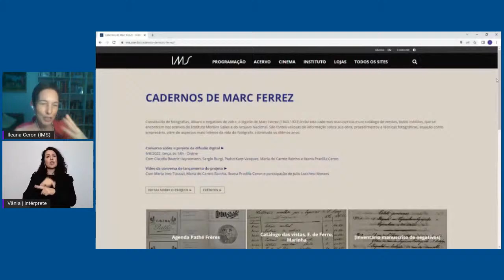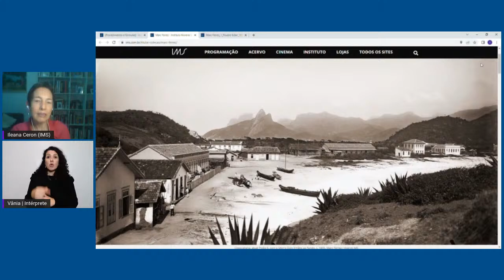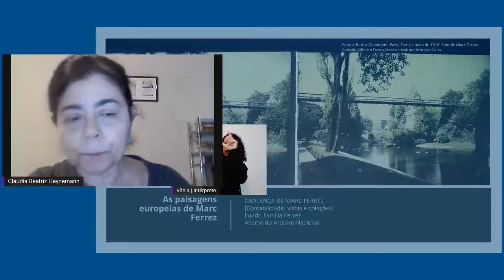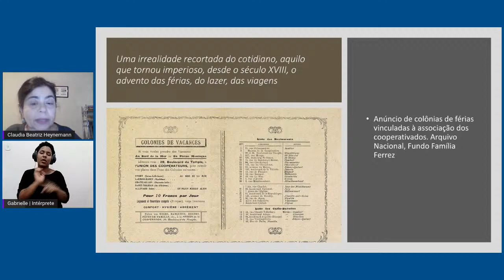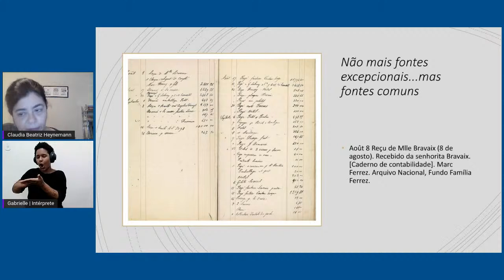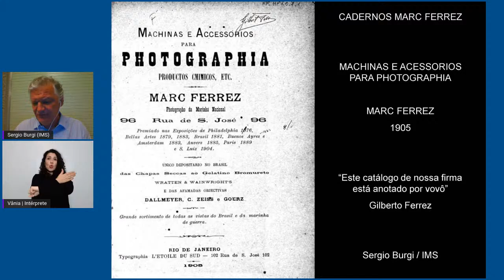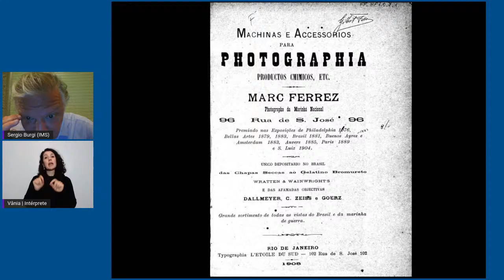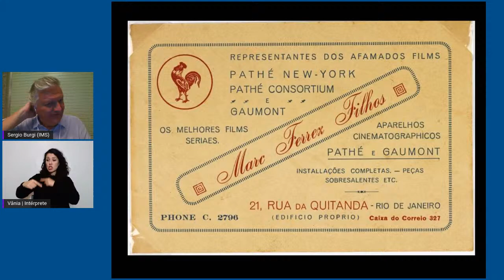🔴 Os cadernos de Marc Ferrez: Projeto de difusão digital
💻 EVENTO ONLINE: Para marcar a disponibilização dos três últimos cadernos de Marc Ferrez, o IMS promove uma conversa online com os pesquisadores Claudia Beatriz Heynemann, do Arquivo Nacional, Pedro Karp Vasquez, do Instituto Histórico e Geográfico Brasileiro, e Sergio Burgi, do IMS, além das curadoras e editoras do projeto, Ileana Pradilla Ceron (IMS) e Maria do Carmo Rainho (AN).

📅 Dia 9/8, terça, às 18h
🎫 Evento online e grátis
🔴 Ao vivo pelo YouTube e Facebook do IMS
🧏 Interpretação em Libras
ℹ️ Legendas automáticas (Facebook)